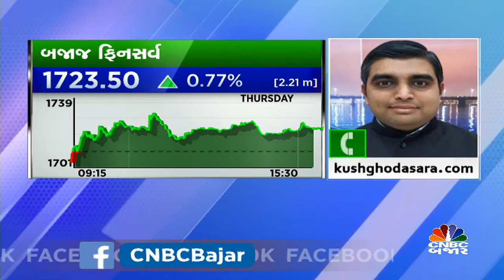Buy Bajaj finserv | Trading call by kush ghodasara | stock to buy | stock to trade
CNBCBajar | Market માં આજે ક્યાં સ્ટોક કરાવશે કમાણી જાણો kushghodasara.comના કુશ ઘોડાસરા પાસેથી